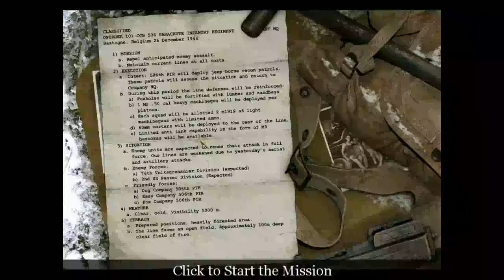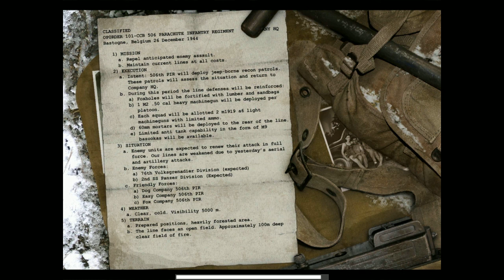Call of Duty United Offensive Gameplay Commentary Part 1 False Start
Fraps can be weird sometimes.

Tags : lets play let's walkthrough playthrough through walk pt. pt
part episode live commentary gameplay Battle Gameplay commentary Part game gaming ep ep. games  simulation  games call of duty one first original person first-person shooter Cod video world war 2 ll American WW2 WWll second 1 ending finale cutscene united offensive expansion pack